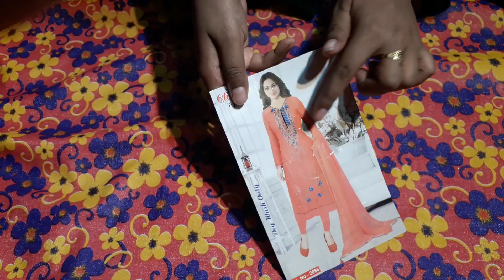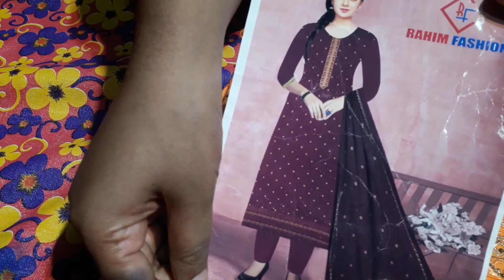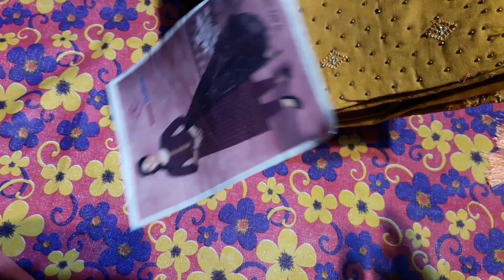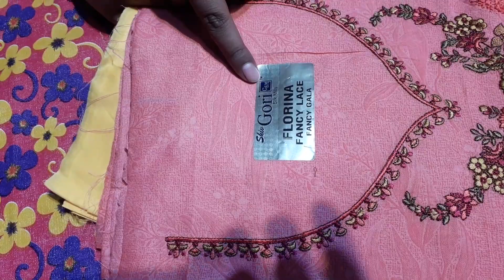unique design three piece Barish and cotton pure dupatta wholesale shop #01408495041